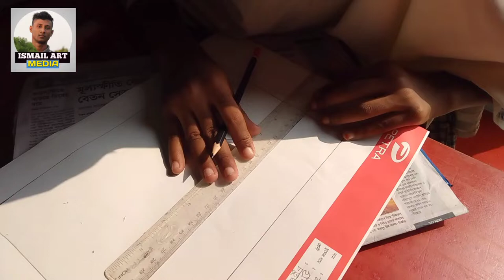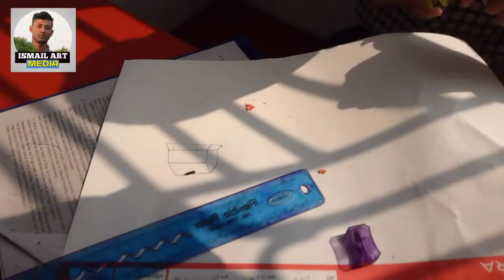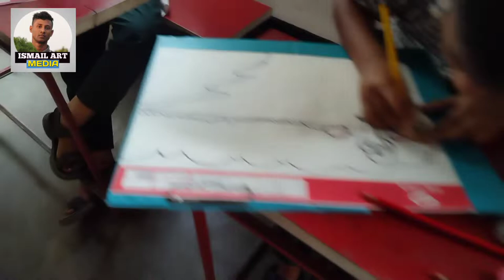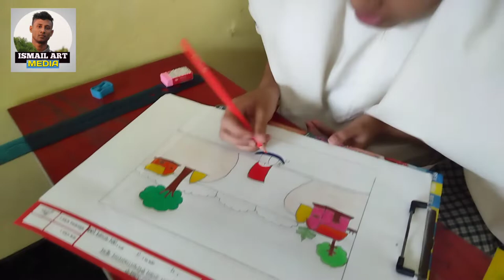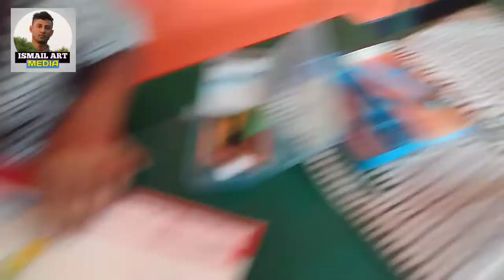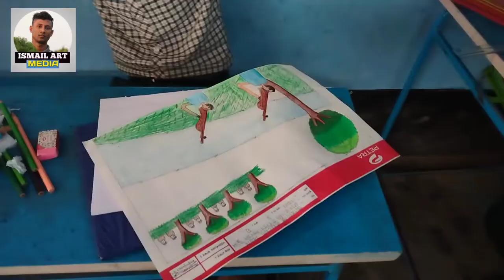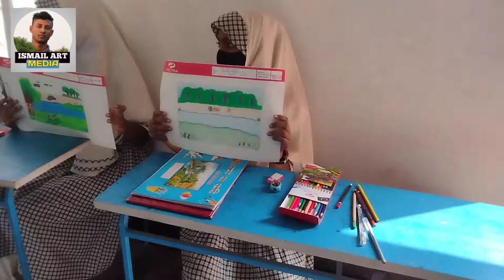PETRA ART COMPETITION 2022 - Green Valley International School || How to draw scenery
how to draw scenery with petra colour
how to draw a scenery
how to draw Liberation war